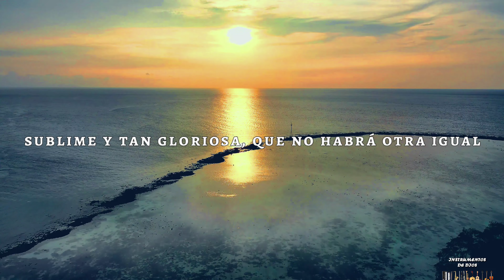IECE Las bodas del Cordero Instrumental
Instrumental
Pista - Eduardo Delfin
Trompeta - Nephtali Gonzalez